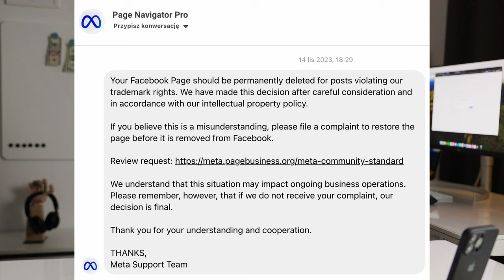☠️ Masowy spam na Messengerze. Nie daj sobie ukraść konta!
Uważaj na masowy spam wysyłany na Messengerze, szczególnie do kont firmowych. W tym filmie poznasz popularne w ostatnim czasie spamy, na które trzeba uważać. I najważniejsze... nie klikaj w podejrzane linki!

Przykładowe spamowe komunikaty:

"Hello, I would like to purchase this item. Please provide me with further guidance, thank you
Important Notice Facebook: Your Facebook page will be permanently deleted due to posts that violate our trademark rights. We reached this decision after thorough analysis and in accordance with our intellectual property protection policy.

Hello. I want to buy this product. Can you provide me with more information about the product? Thank you.

•Last Warning. Your fanpage has received a copyright warning, you need to contact and confirm your page.

Restricted page. Your page is about to be temporarily blocked. We found that your page violates community standards and image and video copyrights

Important notification: Your Facebook page is expected to be permanently removed due to the post violating our trademark rights.

Need to confirm that this page belongs to you and is being used normally.

Y‌o‌‌u‌r‌ p‌‌a‌g‌e‌ i‌‌s‌ a‌t‌ r‌‌i‌s‌k‌ o‌f‌ p‌‌e‌r‌m‌a‌‌n‌e‌‌n‌t‌ d‌e‌l‌e‌t‌i‌o‌n‌. W‌e h‌a‌v‌e r‌e‌c‌eiv‌ed a re‌p‌o‌rt f‌r‌om a b‌u‌s‌in‌e‌ss t‌hat yo‌ur p‌ag‌e has v‌io‌la‌t‌ed the‌ir im‌age co‌p‌y‌ri‌g‌ht.

Your Facebook Page should be permanently deleted for posts violating our trademark rights. We have made this decision after careful consideration and in accordance with our intellectual property policy.

Y‌o‌u‌r‌ p‌a‌g‌e‌ i‌s‌ a‌t‌ r‌i‌s‌k‌ o‌f‌ p‌e‌r‌m‌a‌n‌e‌n‌t‌ d‌e‌l‌e‌t‌i‌o‌n‌.‌ W‌e‌ h‌a‌v‌e‌ r‌e‌c‌e‌i‌v‌e‌d‌ a‌ r‌e‌p‌o‌r‌t‌ i‌n‌d‌i‌c‌a‌t‌i‌n‌g‌ t‌h‌a‌t‌ y‌o‌u‌r‌ p‌a‌g‌e‌ v‌i‌o‌l‌a‌t‌e‌s‌ c‌o‌p‌y‌r‌i‌g‌h‌t‌.‌

Uwaga: Twoja strona nie zostanie opublikowana. Twoja strona na Facebooku narusza standardy społeczności. Nasz system otrzymał raporty od wielu osób na temat."

 🏴‍☠️ ☠️ Włamanie na Facebooka, maila, itd.

Chyba każdy z nas o tym słyszał, a niektórzy nawet bezpośrednio doświadczyli. W tym filmie pokazuję jak w łatwy sposób paść ofiarą kradzieży konta oraz prosty sposób jak się przed tym bronić.

👍 Polub i udostępnij, niech wieść się niesie a świadomość ludzi rośnie 🙋

Aha, pozwoliłem sobie w filmię na małą autoreklama 😇